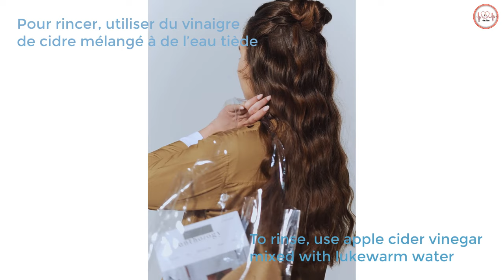Coloration 💯Naturelle pour un Marron Vif qui Couvre les Cheveux Blancs dès la Première Utilisation ✅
Coloration 100% naturelle pour un marron vif qui couvre les cheveux blancs dès la première utilisation!
Ingrédients:
1 cuillère à soupe café moulu
600ml d'eau
1 cuillère à soupe café soluble
1 cuillère à soupe cannelle en poudre
1 cuillère à soupe Maizena
1 cuillère à soupe huile d'olive
1 cuillère à soupe jus de citron
😊Thanks 🙏🏻for watching ❤️
AVERTISSEMENT
Les informations fournies sur cette chaîne et ses vidéos sont à des fins générales seulement. Nous essayons de fournir une information parfaite, valide, spécifique et détaillée. Aucune information sur nos vidéos ne peut remplacer un diagnostic et un traitement par votre professionnel de la santé. Toujours demander l'avis de votre médecin avant de commencer tout nouveau régime ou traitement.  Nous revendiquons aucune responsabilité vis-à-vis d'une personne ou d'une entité pour toute responsabilité, perte ou dommage causé, ou allégué, directement ou indirectement, du fait de l'utilisation, de l'application ou de l'interprétation du contenu présenté dans cette chaîne.